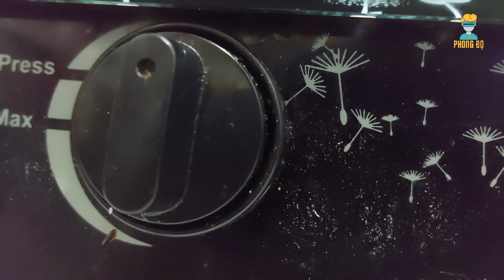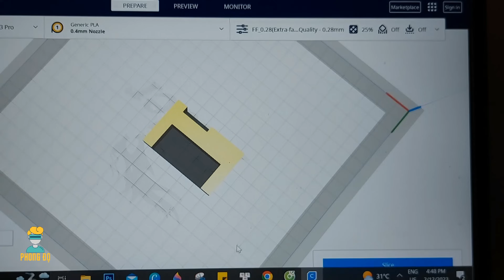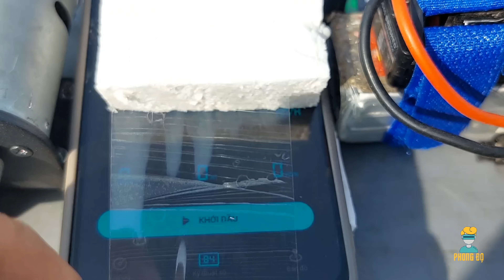Hướng Dẫn Chế XE RC " 1/10 " Tốc Độ Cao 72km/h đơn giản nhất - To Chà Bá Lửa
Chiếc xe điều khiển từ xa này được chế tạo bởi tôi bằng tay trong 2 ngày, với các vật liệu chính được sử dụng như nhôm, ống nước và ốc vít. Một số bộ phận khác được in 3D, tất cả đều có địa chỉ để người xem dễ dàng mua và làm theo. Đặc biệt, chiếc xe này đạt được tốc độ tối đa là 72km/h, cho thấy tính năng đáng chú ý của nó. Với thiết kế và cách lắp ráp đơn giản, chiếc xe điều khiển từ xa này là một trong những lựa chọn tuyệt vời cho những người yêu thích công nghệ và đam mê DIY.

Link bản vẽ phần khung gầm :

( các bạn in ra khổ A2 nhé )

📞 Kết nối với tôi:

📌 Nhóm trao đổi kinh nghiệm show sản phẩm sáng tạo của các bạn

© Bản quyền thuộc về Phong Độ
© Copyright by : Phong Độ